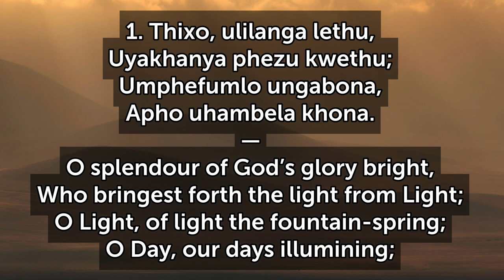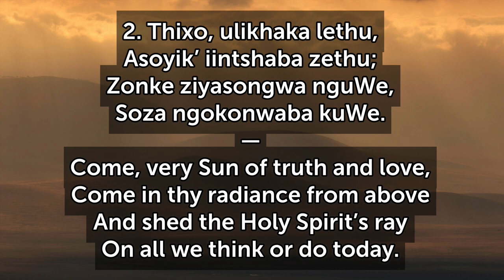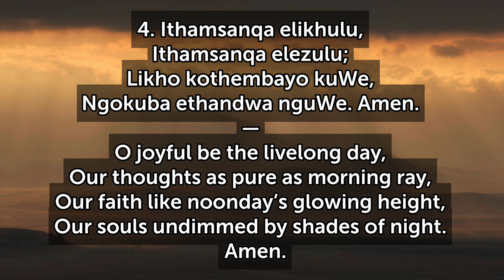X18 Thixo Ulilanga Lethu / Splendour of God's Glory Bright